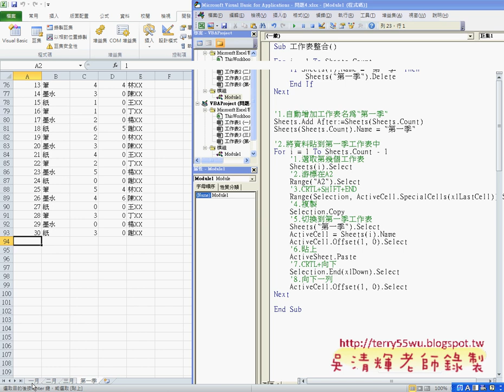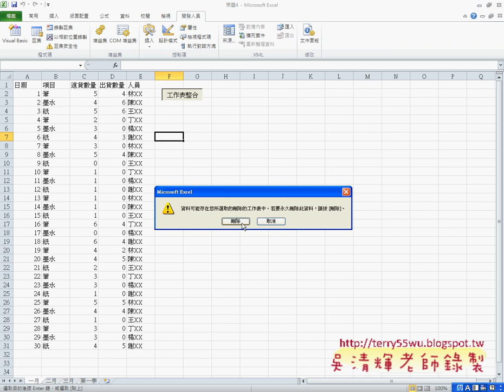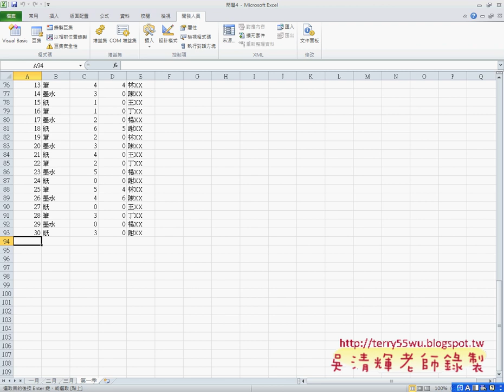02 如何刪除存在的工作表並不顯示訊題提示EXCEL函數與VBA自動化 吳老師